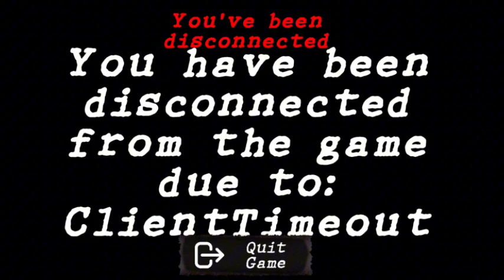Ajak ahmadvitnii main granny || granny multiplayer